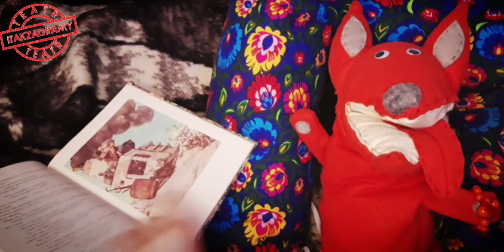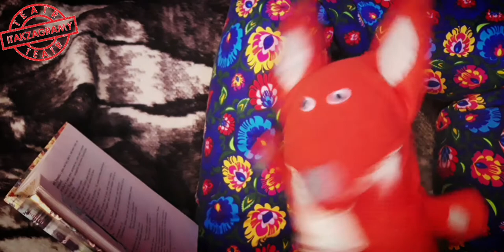Lisie Bajeczki! wg Chuderlawego: "O złych siostrach Kopciuszka, które nie potrafiły się nie kłócić"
Przed Wami kolejna bajka z cyklu LisoGrimmy, realizowanego na podstawie pomysłów uczestników projektu "Twarze Teatru", z dofinansowania Biura Edukacji m. st. Warszawy, który realizowaliśmy w zeszłym roku, ale zbyt wiele dobrych pomysłów zostało niewykorzystanych w ramach projektu, więc teraz zamierzamy przedstawić je Wam poza projektem.

Posłuchajcie zatem bajki o tym, jakie skutki przyniosła złym siostrom Kopciuszka ich nieustanna kłótliwość i czy mały rudy lisek pomógł im się zmienić.
Chuderlawy życzy przyjemnego seansu.

No i oczywiście cały czas niezmiennie czeka na Wasze propozycje ulubionych bajek, których lisie wersje z chęcią dla Was znajdzie! Dajcie mu tylko znać w komentarzach.

🥤 Asystentka Chuderlawego: Asia Mazewska
🧵 Projekt i wykonanie lalki: Anna Kulczycka
🎼 Muzyka: Twirly Tops by The Green Orbs 7th Floor Tango by Silent Partner oraz Cartoon Bank Heist by Doug Maxwell/Media Right Productions, a także fragmencik Piosenki Czarnej Maski by Katarzyna Waszkiewicz.